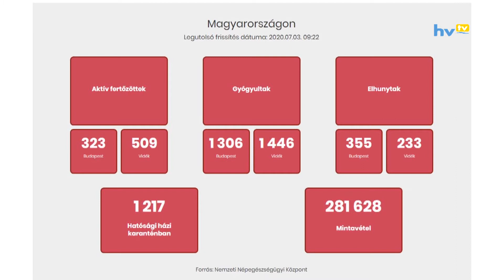Járványügyi helyzet legfrissebb hírei